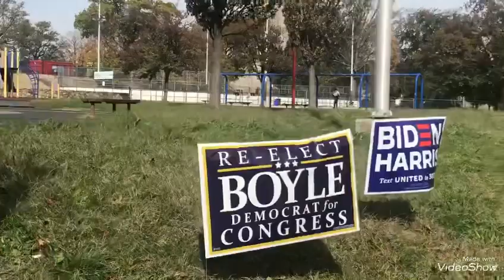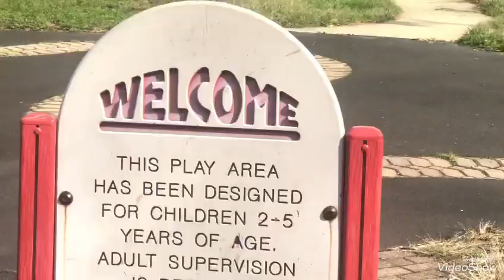Today USA president vote 🗳 vote 🗳